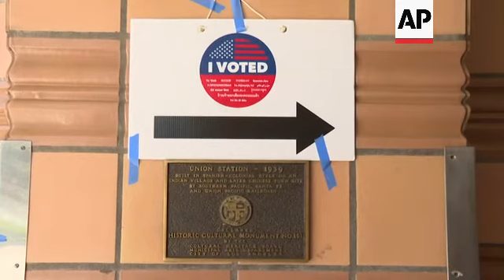Voters cast early ballots in California recall election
(14 Sep 2021) Voters are casting their ballots with just one day left to vote in the recall election of California Gov. Gavin Newsom, who is only the fourth governor in U.S. history and the second in California to face a recall election.
The only other time a recall election was held in California, in 2003, voters removed Democratic Gov. Gray Davis and replaced him with Republican Arnold Schwarzenegger. Voting ends Tuesday in the race that could oust Newsom, a first-term Democrat, and it's being watched ahead of the 2022 midterm elections, when control of Congress and more than half of governorships are in play.
Amateur Republican political organizers upset with Newsom's approach to crime, homelessness and immigration launched the recall drive in early 2020, but the coronavirus pandemic got it to the ballot. Newsom was the first governor in the country to issue a statewide stay-at-home order that shuttered many businesses for months and kept kids out of classrooms.
Larry Elder, a conservative talk radio host is the Republican front-runner in according to polls.
Elder planned events across Southern California, concluding with an election eve rally in Orange County that would occur as Newsom campaigns with Biden just to the north in Long Beach.
Tuesday is the last day to vote. Nearly 8 million Californians already have cast mail-in ballots. Republicans tend to be more skeptical of mail voting, particularly as former President Donald Trump has suggested it leads to fraud, so recall organizers are hoping Newsom's critics show up in huge numbers for in-person Election Day voting.
At a polling place in Los Angeles' Union Station, a trickle of voters arrived in the early afternoon to cast their ballots.
Early voter Neel Sodha voted to remove Newsom. "I'm a small business owner and over the last year I was considered non-essential. So I was shut down, whereas in other states I could have been operating," explained Sodha. "So I was excited for the recall and I did vote to recall Newsom."
Fellow voter voted differently. "I came out here today because I want California to not have this republican take-over happen," she said. "I'm disgusted by some of the republican candidates and what's happening in our country so I wanna support Gavin Newsom. And I voted no."
Voters are being asked two questions: Should Newsom be recalled, yes or no, and who should replace him? The results of the second question only matter if a majority wants to remove Newsom. Recent polls from the Public Policy Institute of California and others showed Newsom defeating the recall.